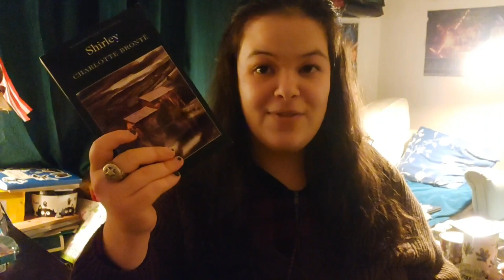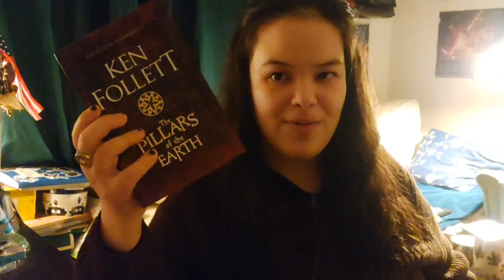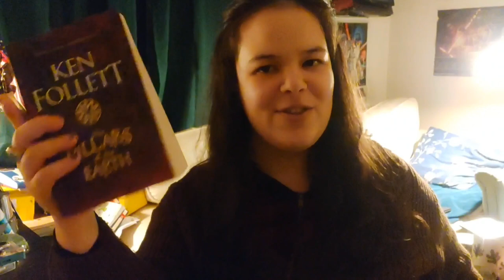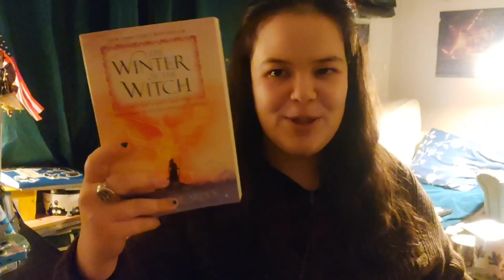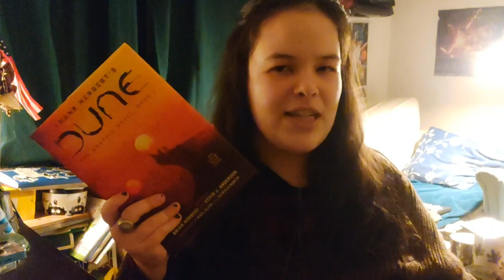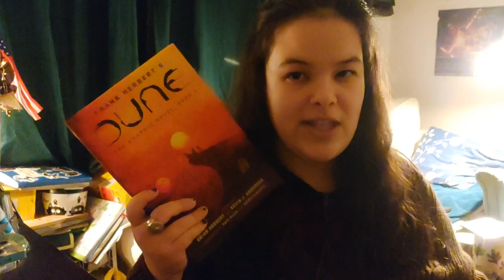•END OF THE YEAR BOOK TAG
Having videos for myself is always real fu**ing nice because only I will ever watch them. It is fun, surprisingly, to rant into the void and be the only one that hears.